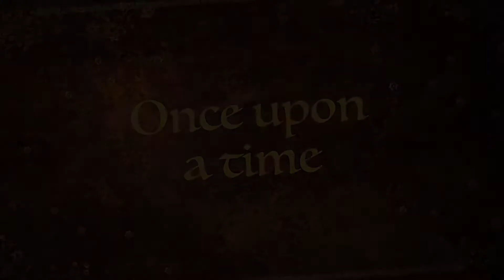A GNOME STORY LIL HORNRY FELLERS